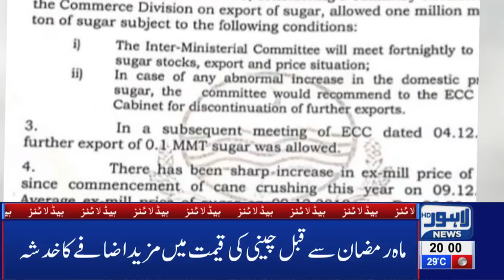08 PM Headlines Lahore News HD – 8th April 2019